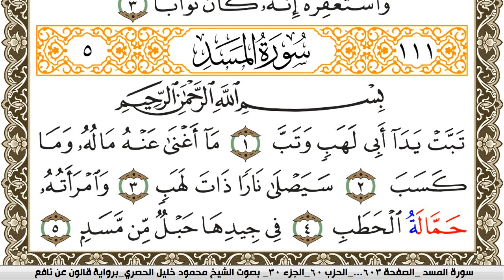سورة المسد مكتوبة محمود خليل الحصري Surah Al Masad برواية قالون عن نافع